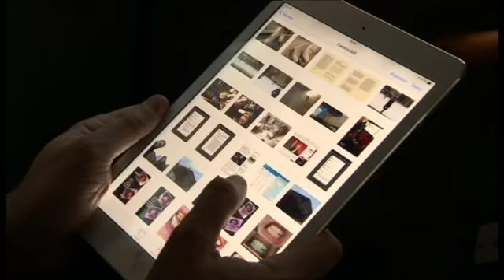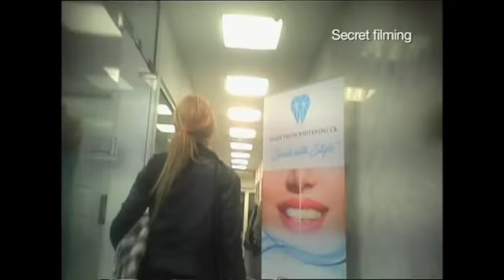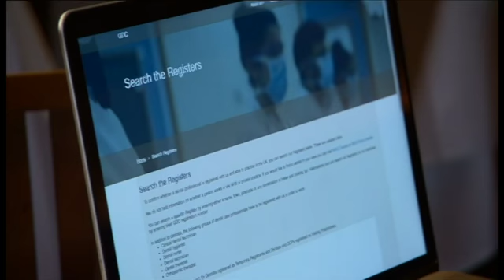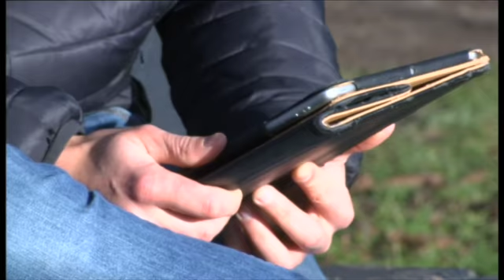Illegal teeth whitening exposed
A number of beauticians in London are performing illegal teeth-whitening procedures, which can leave patients in crippling pain if they go wrong.
Guy Lynn reports